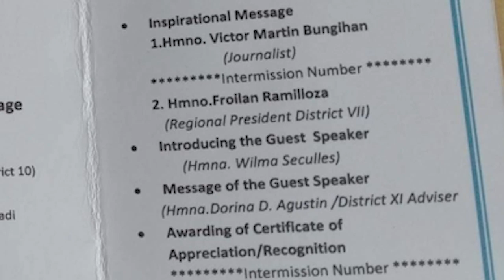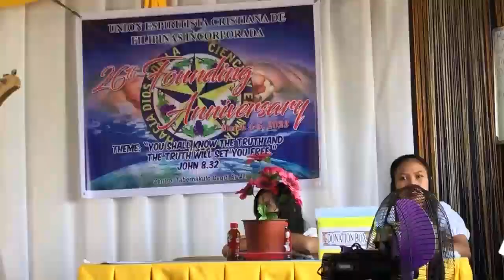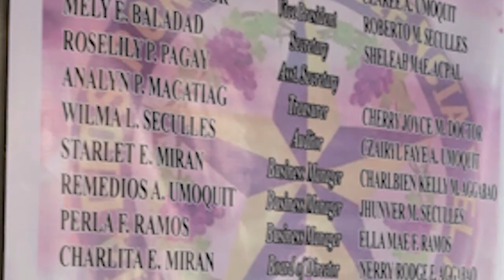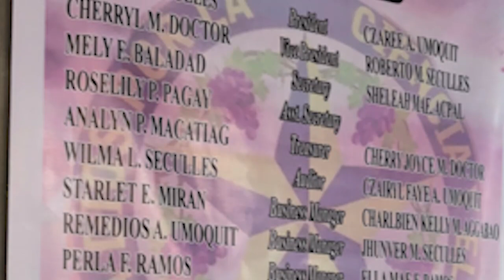The Truth Will Set You Free - John 8:32 - by Froilan Ramilloza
Inspirational Message by Froilan Ramilloza. During the 26th Anniversary of Centro Tabernakulo Dagiti Ar-ari, March 5, 2023, at Sitio Camarin, Diadi, Nueva Vizcaya.